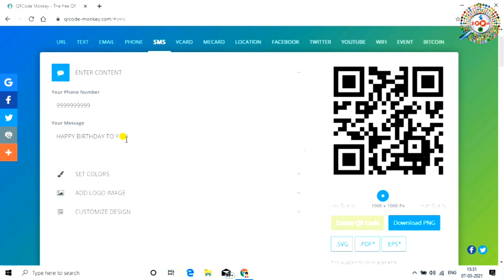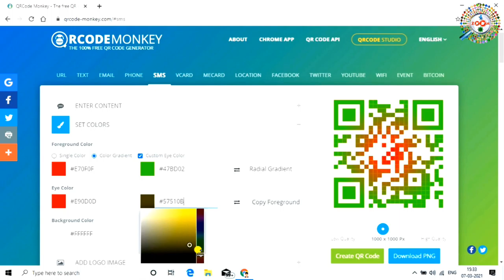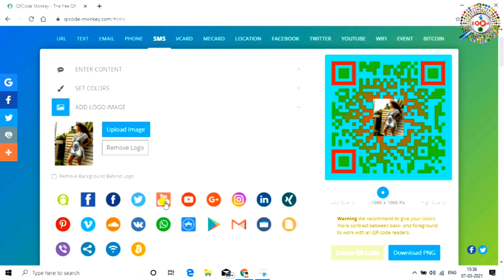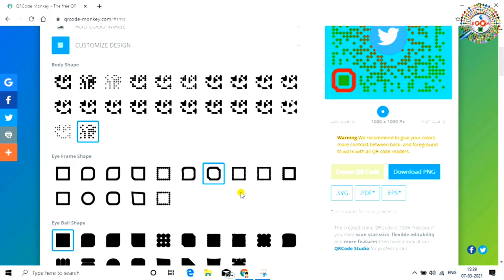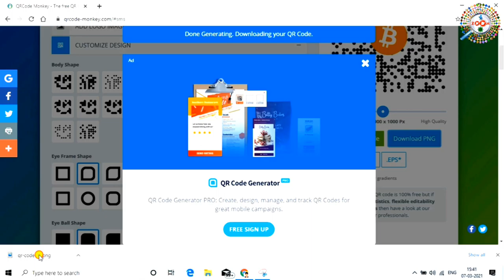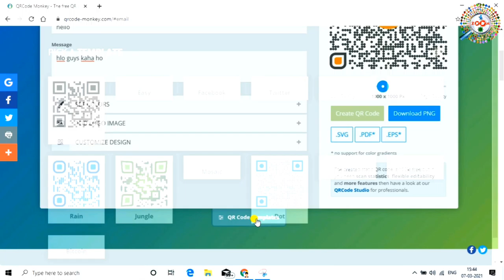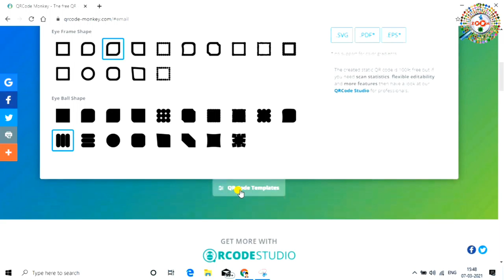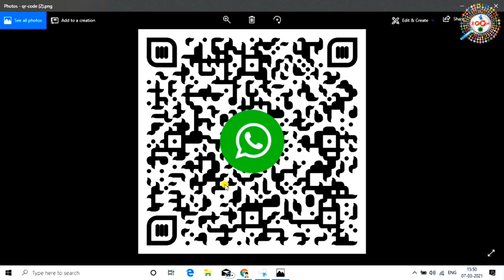Aise Banaye Naya QR Code 2021 me | How to Make QR Code [Hindi]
QR Code aur Bar Code kya hai Aur Kaise Banate hai | How to Make QR Code [Hindi]

Hello Dosto is video me aap sikhenge ki QR code kya hoto hai aur ye kaise work karta hai aur QR Code kaise banate hai. Puri Jankari aapko step by step di gayi hai.Dosto ap kp ye video dekhne ke baad koye aur video dekhne ki jarurat nhi paregi,mai ap ko QR Code banane ki complete process dikhaya hu ki kaise QR Code banate hai,

tags for reference: QR code kaise banate hai,qr code kaise banate hai,How to Make QR Code,how to make qr code in hindi,QR Code kya hai,qr code,qr code maker free,How to create a QR code,What is QR code,QR code scanner,design qr code,qr code se kya hota hai,qr,qr code,qr kaise banaye,qr kya kaam karta hai,bar code,qr code se kya hota hai,create qr code hindi,mobile par qr code kaise banaye,how to make qr code on mobile,qr code kaise scan karte hai,qr code kaise scan kare,qr code laptop me kaise chalaye,laptop me qr code kaise kaam karta hai,qr code se scan kaise kare mobile se,mobile se qr code kaise scan kare,zoom,taza khabar,engineer raza,Zoom,Taza khabar,Engineer raza,qr code ko use kaise kare,qr code ko kaise chalate hai,qr code se scan kaise kiya jata hai,2021 me naya qr code kaise banaye,qr code kaise banaya jata hai ,apne pasand se qr code kaise banaye,kaise banaye apne pasand se qr code,qr code kya hai,kaise use kare qr code